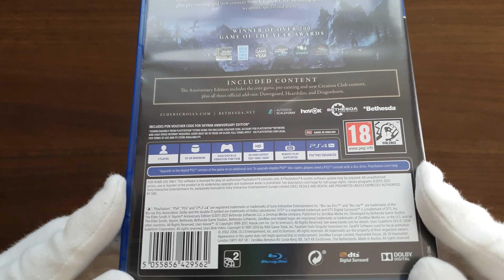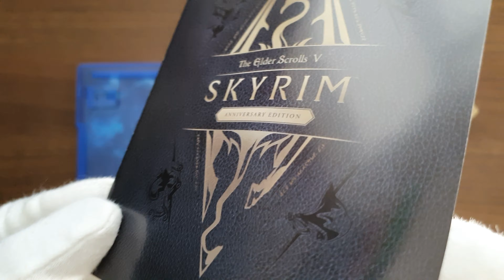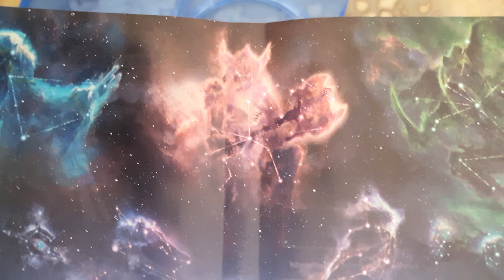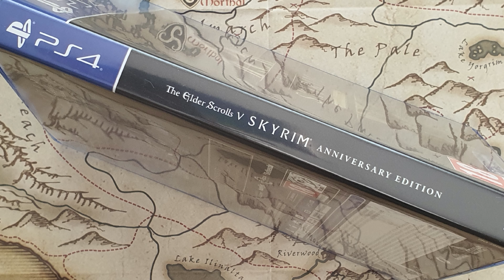Skyrim Anniversary Edition Unboxing (Game Disc)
In this video, I will be unboxing the Skyrim Anniversary Edition. Enjoy!

AMID